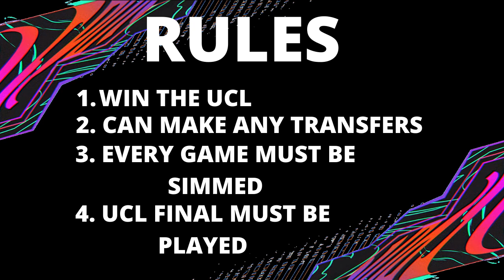REBUILDING MANCHESTER UNITED!! FIFA 21 CAREER MODE (WE BRING BACK A LEGEND!!)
About me..